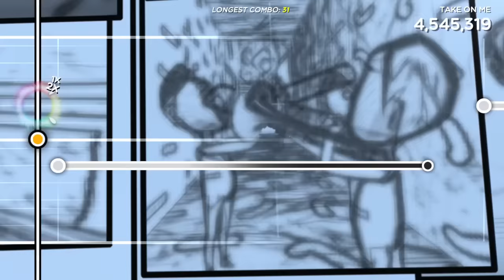a-ha - Take On Me (Trombone Champ Chart)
This was a really fun track to make! Hope you enjoy the final product!

Thanks to everyone who supported me on the discord!

'Take On Me' not owned by me and all that.